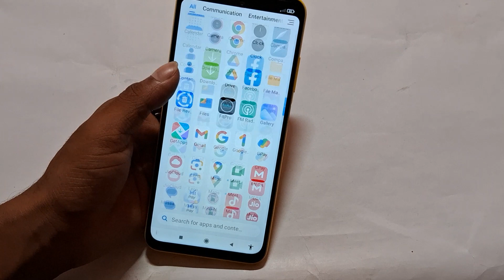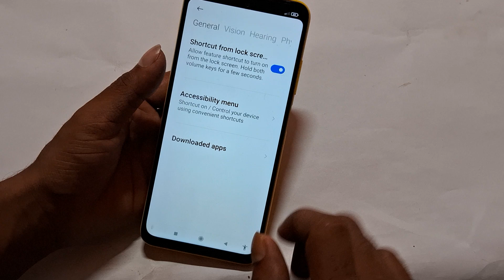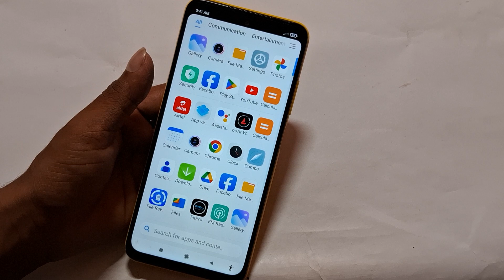How to increase RAM In Poco c50, Poco c51 me ram kaise bdhaye, Poco c55 ka Ram increase kaise kare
how to increase ram in poco m4 pro 5g
how to increase ram in poco x4 pro 5g